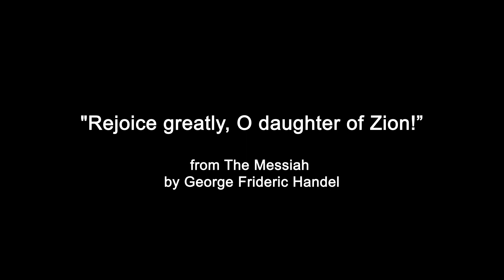Rejoice greatly, O daughter of Zion! Soprano, Melanie Krueger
Rejoice greatly, O daughter of Zion! from the Messiah by George Frideric Handel
Soprano, Melanie Krueger
Pianist, Tina Chang
Recording Engineer, Ben Wylie